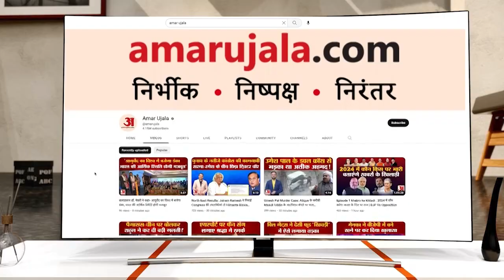Rajasthan Politics | Sachin Pilot Vs Ashok Gehlot पर बोले Pratap Singh Khachariyawas । Congress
राजस्थान कांग्रेस में सब ठीक नहीं...
राजस्थान कांग्रेस में बगावत... अब क्या होगा!
खाचरियावास का सुझाव... 'नेता अहम करें खत्म'
राजस्थान का सियासी 'खेल'... कांग्रेस आलाकमान 'फेल'!